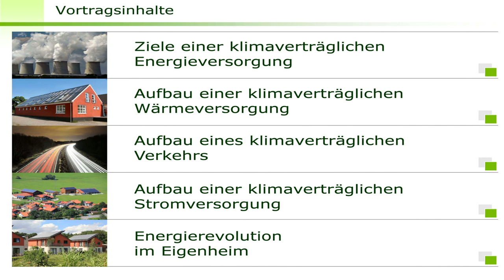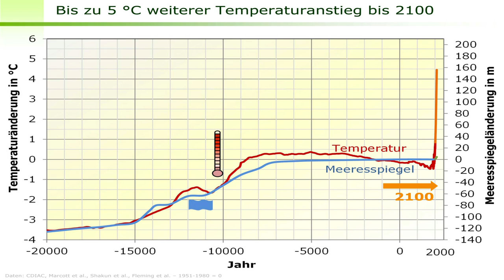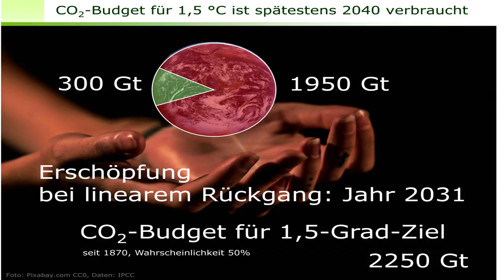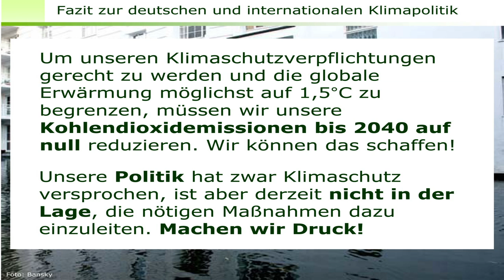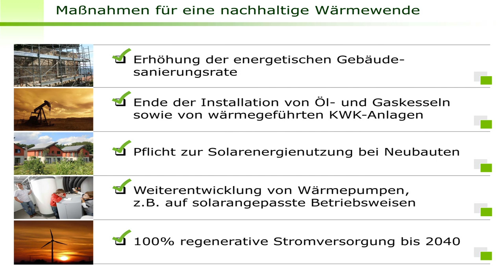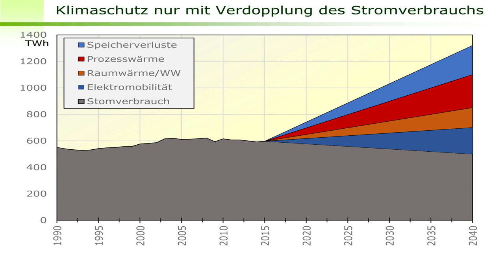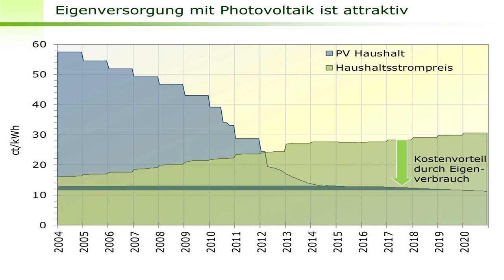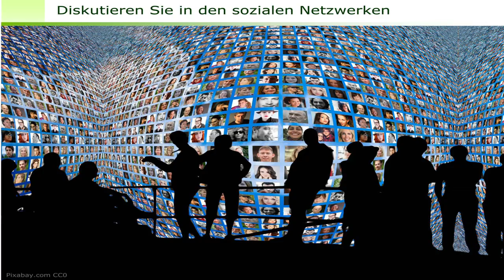Energierevolution statt lauer Energiewende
Prof. Dr. Volker Quaschning:
Eine Revolution kann nur von den Bürgern ausgehen.
Zum Begrenzen der globalen Erwärmung auf 1,5°C müssen wir spätestens bis zum Jahr 2040 unsere Energieversorgung zu 100% auf erneuerbare Energien umstellen.
Bis zum Jahr 2040 ist eine vollständig erneuerbare Energieversorgung technisch und ökonomisch machbar.
Dr. Wolfgang Quaschning ist Professor für das Fachgebiet Regenerative Energiesysteme an der Hochschule für Technik und Wirtschaft, kurz HTW, in Berlin.
Forschungspreis 2012 der HTW Berlin
Preis für erfolgreiche Wissenschafts-Kommunikation 2012 der HTW Berlin